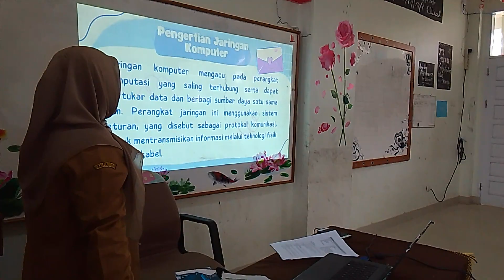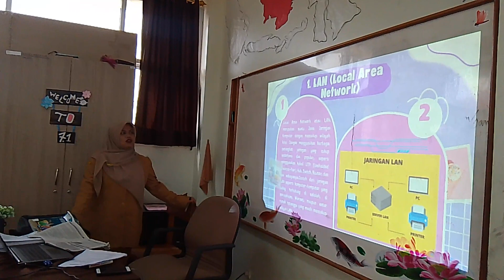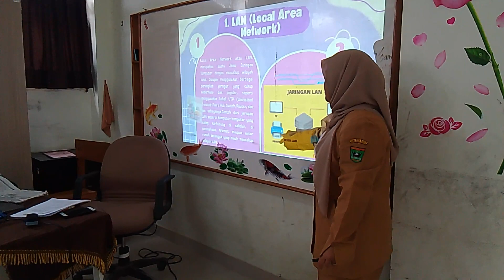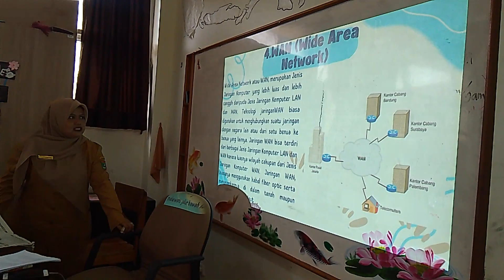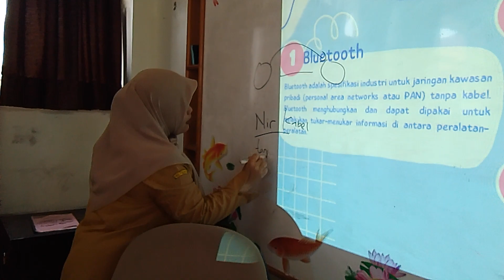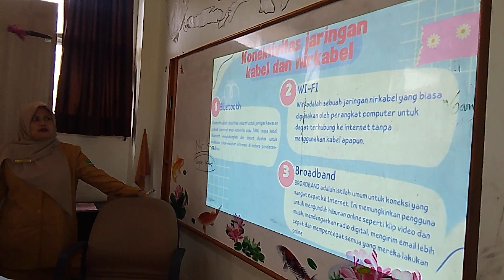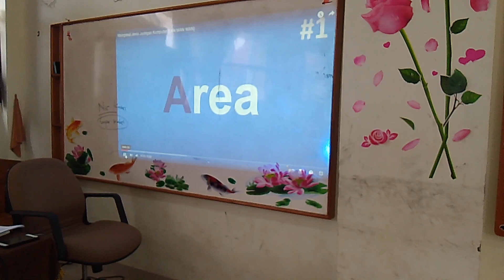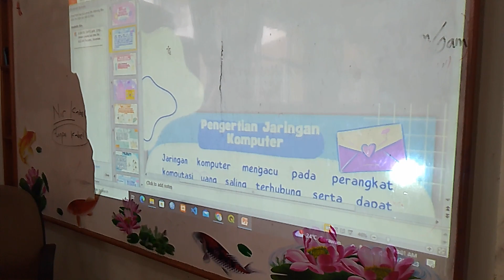Vidio PPL 2 Reza Melvita 2520027 Tentang Jaringan Komputer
Vidio ini merupakan vidio  PPL yang kedua yang membahas mengenai Materi jaringan komputer dikelas VII.1 Di SMP N 7 Bukittinggi